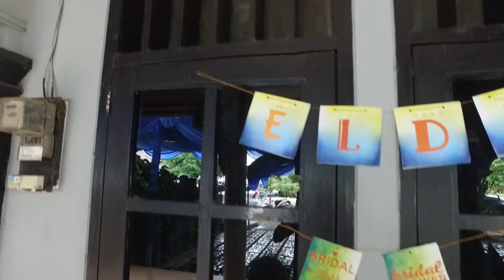riyan benny sukmara dan elda trialisa putri